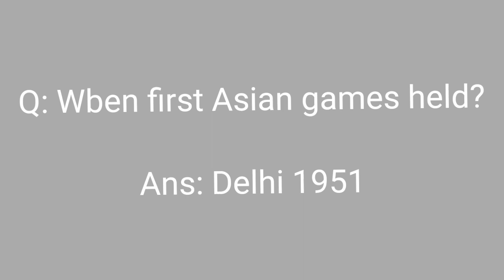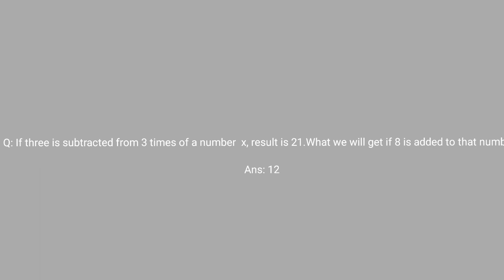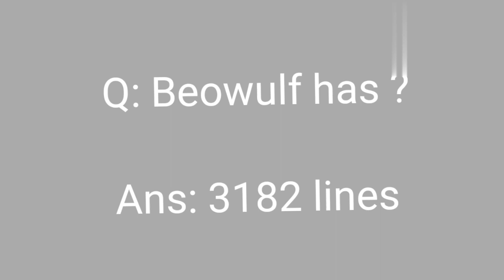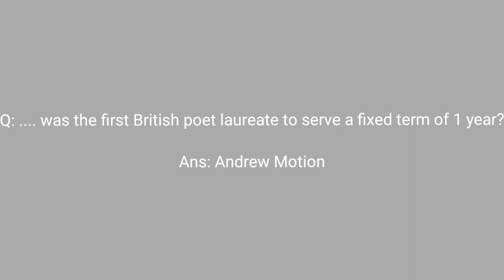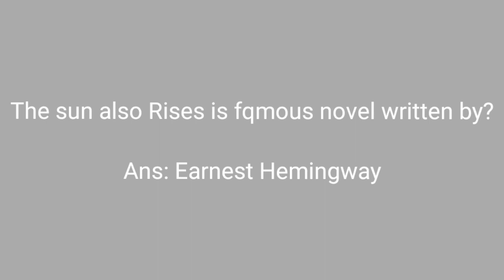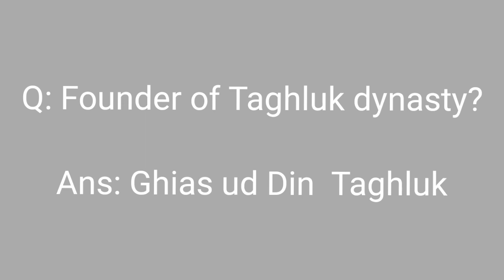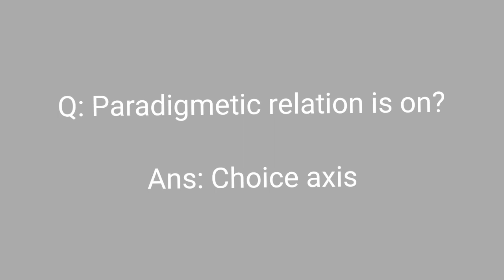PPSC English solved past paper 2022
Welcome to the world of The Knowledge Gate This video/Content is about how you can get PPSC English solved past paper 2022

Love you all. Disclaimer Video is for educational purposes only Copyright Disclaimer Under Section 107 of the Copyright Act 1976, allowance is made for "fair use" for purposes such as criticism, comment, news reporting, teaching, scholarship, and research Fair use is a use permitted by copyright statute that might otherwise be infringing Non-profit, educational or personal use tips the balance in favor of fair use Some photos in the video are downloaded from Google Image.